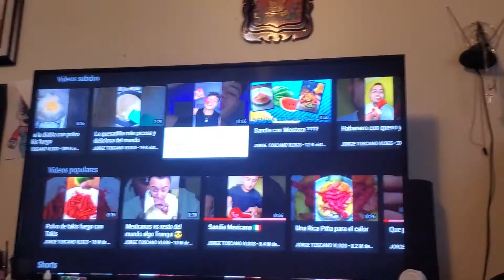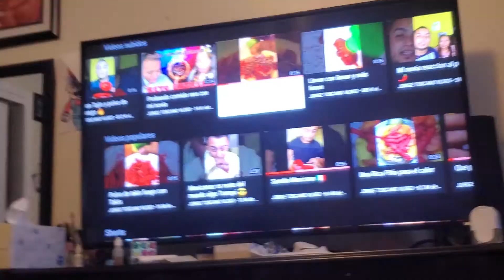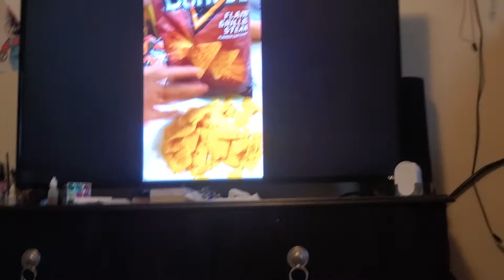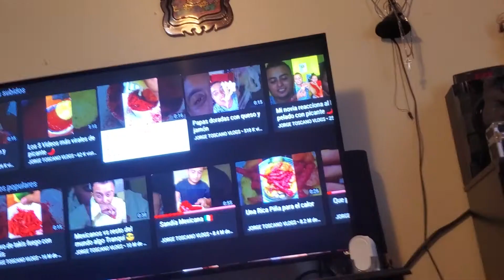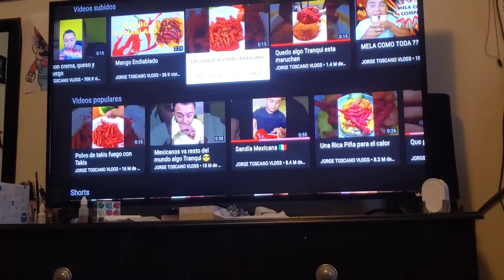Los mejores videos de jorge toscano vlogs parte 14